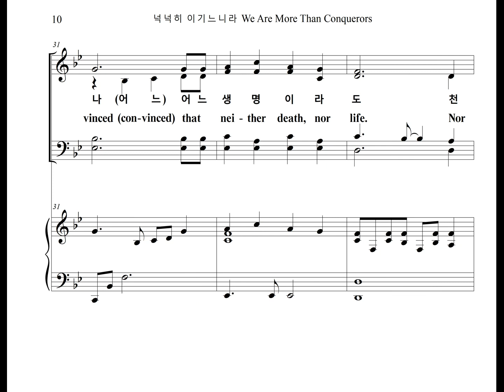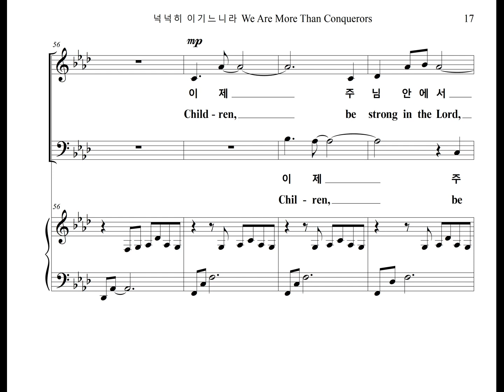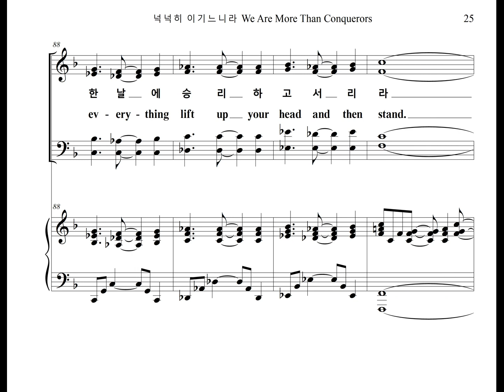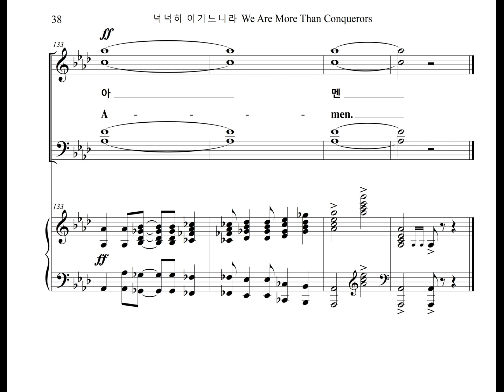넉넉히 이기느니라 We Are More Than Conquerors (Soprano Part)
마크 헤이즈가 작곡한 예배찬양곡 "넉넉히 이기느니라" 의 소프라노 파트를 올립니다.
The Soprano Part of the Worship Praise, "We Are More Than Conquerors" Composed by Mark Hayes, is uploaded.

We Are More Than Conquerors

We are more than conq-uer-ors, We are more than conq-uer-ors,
We are more than conq-uer-ors, Through Christ who loved us.
We are more than conq-uer-ors, Through Christ who loved us so.
For I'm con-vinced that nei-ther death, nor life.
Nor an-gels, Nor rul-ers, Nor things pre-sent, Nor things to come.
Nor pow-ers, Nor height, Nor depth, Nor any-thing in cre-a-tion.
Will be a-ble, To se-par-rate us from the love of one God in Christ.

Child-ren, be strong in the Lord, Be strong in the strength of God's pow-er.
But the rul-ers, And the pow-er, And the dark-ness, And the ev-il of this world,
There-fore take up the full arm-or of God, That you may be a-ble to stand.
And hav-ing done ev-ery-thing lift up your head and then stand.
Then stand, stand, stand, then stand.
We are more than conq-uer-ors, Through Je-sus, who loved us, A-men.